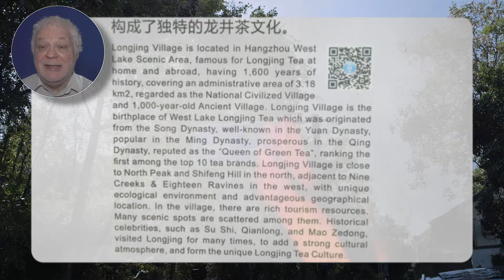Nine-Creek-Valley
Ein Hangzhou-Reisetipp: Diesmal das Nine-Creek-Valley. Eine kleine Wanderung vom Dorf YangMeiLing zum Qiantang-Fluss.

00:00 - Start
00:16 - LongJing-Village
00:46 - Nine Creek Valley
01:33 - Impressionen

Mehr Infos auf diary.umlauts.de